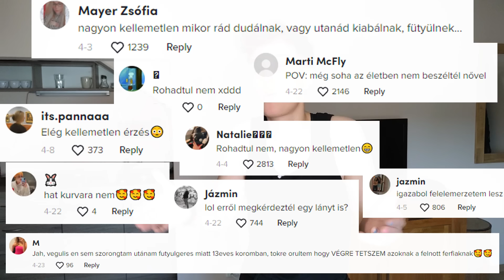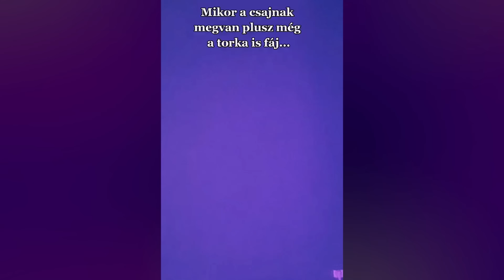A Magyar TikTok LEGALJA 🤢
Ha van bármilyen tartalom amiről szerinted érdemes lenne beszélni, akkor küldd el üziben;

Ha tetszett ez a videó, ne felejts el nyomni egy lájkot, feliratkozást, és nézz körbe a csatornámon! :)